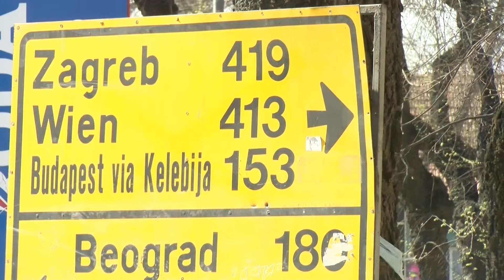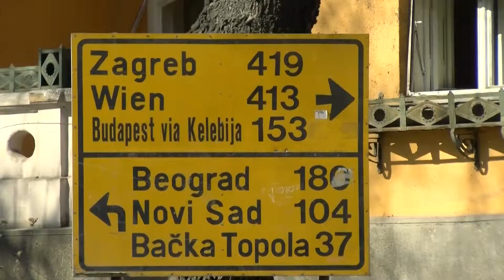Završena rekonstrukcija kolovoza u Zagrebačkoj ulici